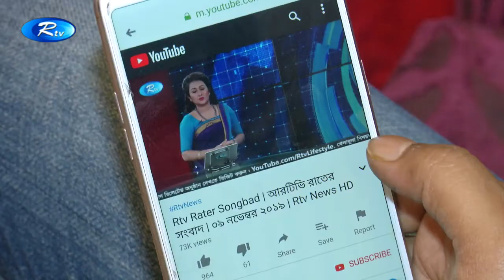বিশ্ব টেলিভিশন দিবস আজ। Rtv News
বিশ্ব টেলিভিশন দিবস আজ। বর্তমান বিশ্বে টেলিভিশন সবচেয়ে শক্তিশালী প্রচার মাধ্যম হিসেবে বিবেচিত হলেও নানা সংকটের কারণে পিছিয়ে বাংলাদেশের টেলিভিশন চ্যানেলগুলো। গণমাধ্যম সংশ্লিষ্টরা মনে করেন, আর্থিক সংকট ও চাকুরীর অনিশ্চয়তা দেশের টেলিভিশন শিল্প বিকাশে বড় বাধা। সংকট সমাধানে সম্প্রচার কমিশন গঠন ও পে-চ্যানেল পদ্ধতি চালুর পরামর্শ দিয়েছেন তারা।

- Team RTV